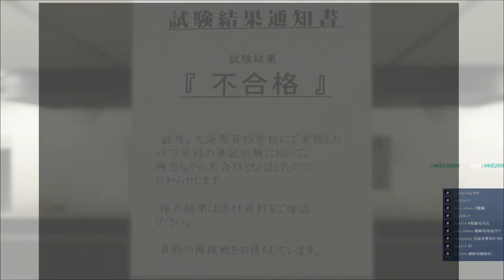以下下列那項不是猿人科？玩猿了【人中之龍7直播精華】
剪輯者：Grasspring
再剪輯者：YoyoL

剪片程式 : Aviutl
繪圖程式 : OnlinePhotoEditor
拍攝工具 : OnePlus6
OP BGM : Amper Music所製作
ED BGM : 甘茶の音楽工房 おそうじ日和